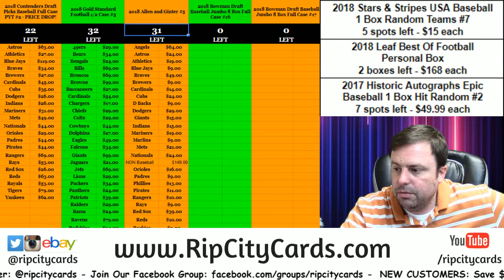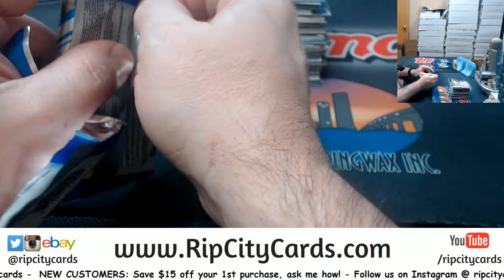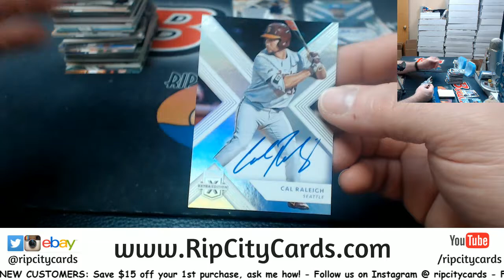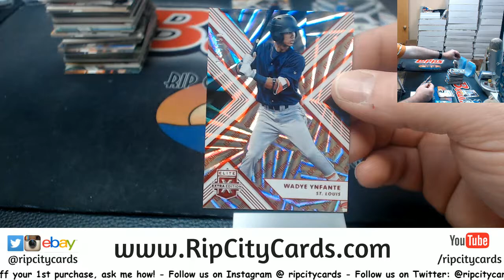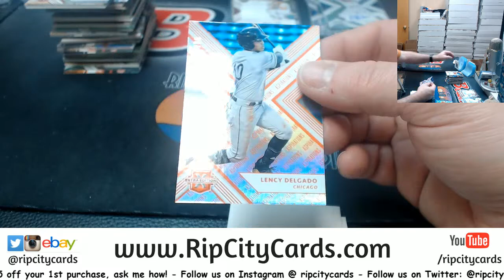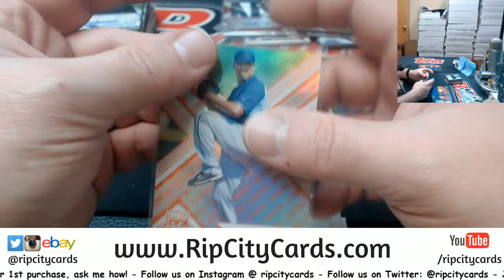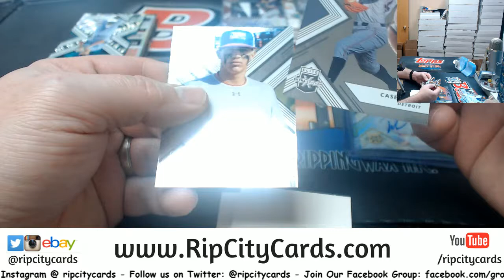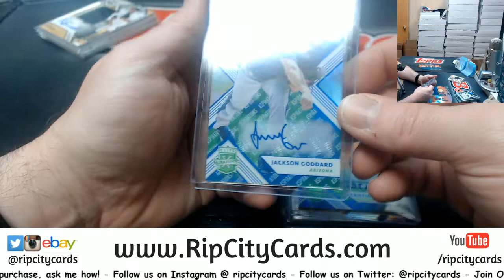2018 Panini Elite Extra Edition Baseball 5 Box #1 EBAY